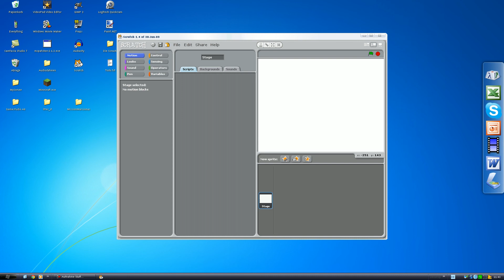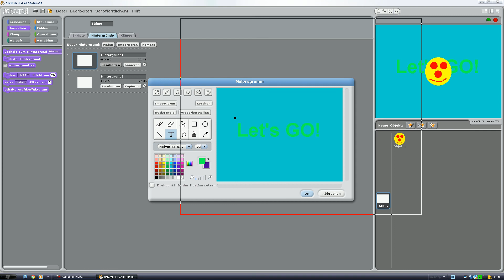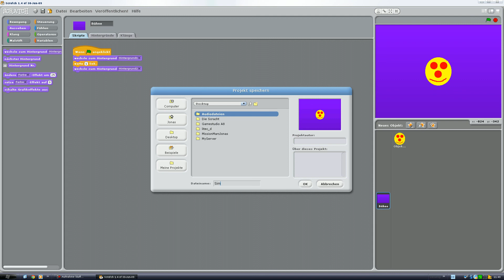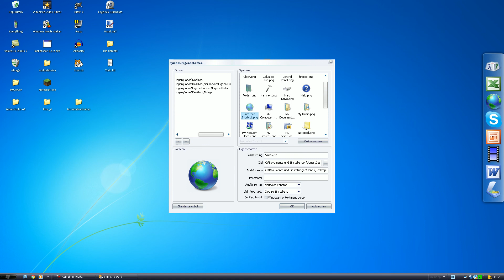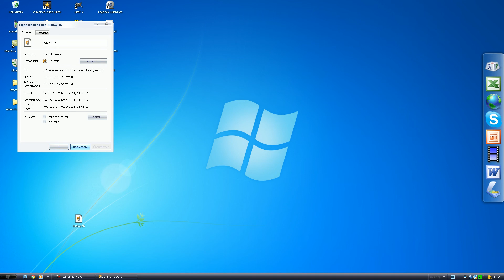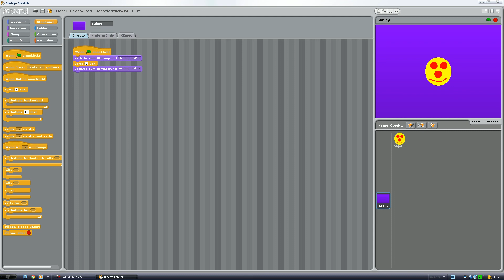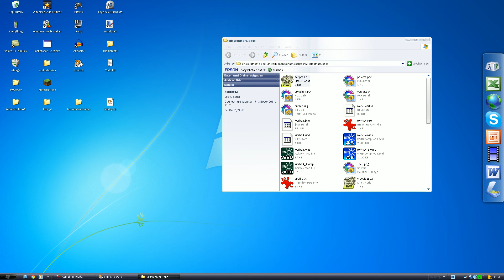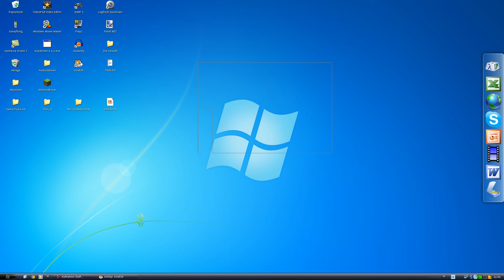Scratch - Frage & Antwort 1 | DESKTOP-IQON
In diesem ersten Video von Fragen & Antwort
werde ich mich um die Icon Frage auf den Desktop
beziehen, außerdem werde
ich mich noch um den Spielstart und die
grüne Flagge kümmern.

Stellt eure Fragen & ich werde ein Infovideo darüber machen...
UND DAS KOSTENLOS!
(obwohl ich mich natürlich immer über ein Abo freue :D)

euer MEGAVALENCIA10